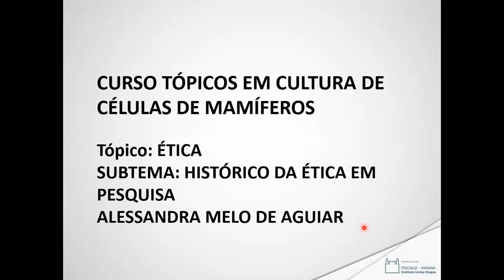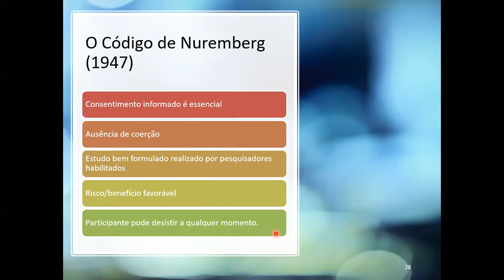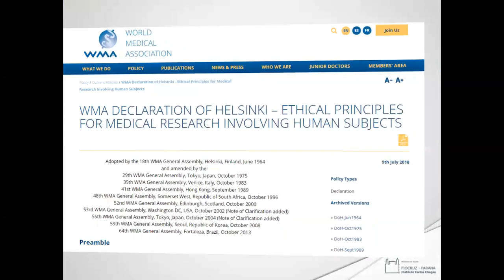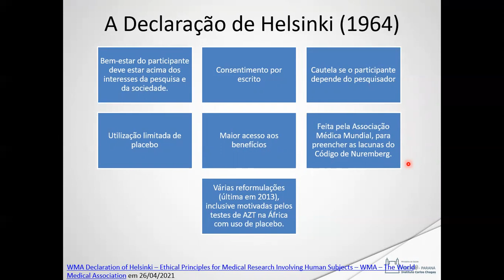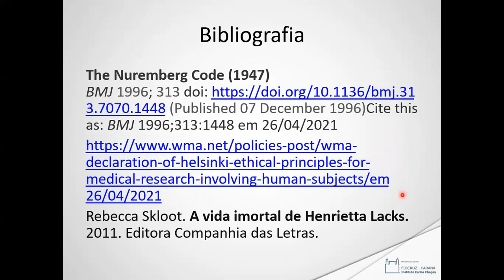Princípios de Ética em pesquisa aplicada a cultivos celulares - 04